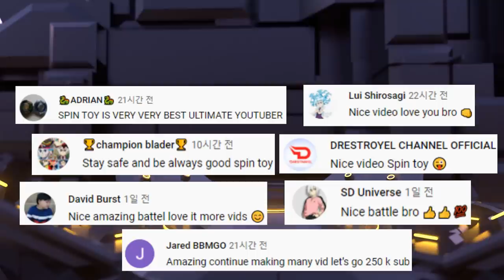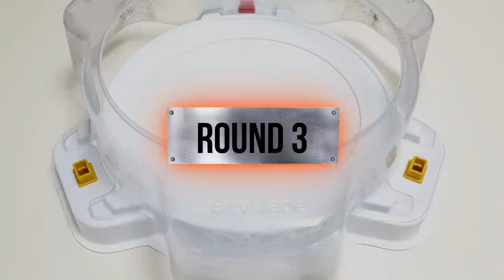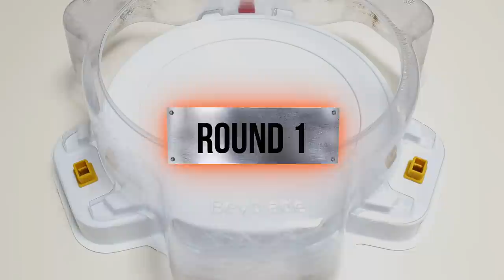【Ultimate Valkyrie VS ALL Fafnir】 Beyblade Burst DB 베이블레이드 버스트 DB 얼티메이트 발키리 VS 올 파브닐 ベイブレードバーストDB